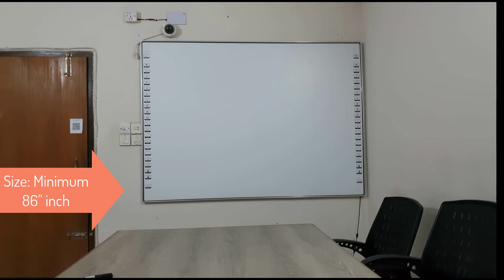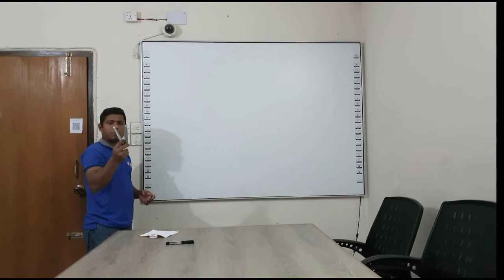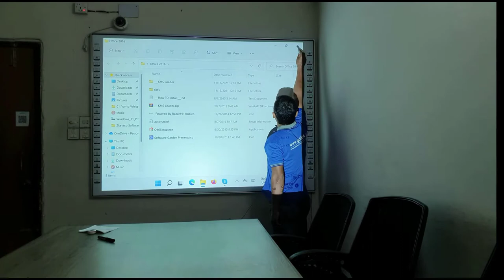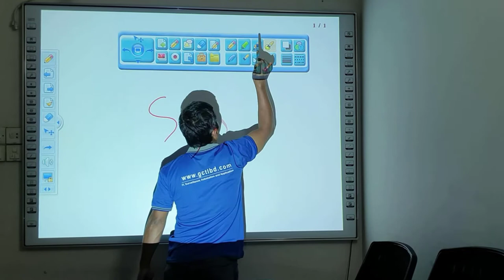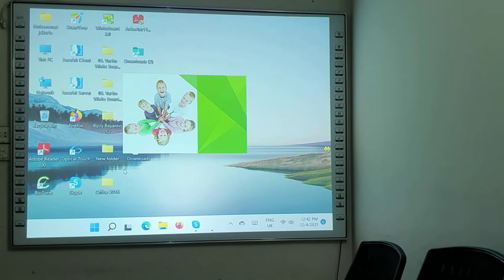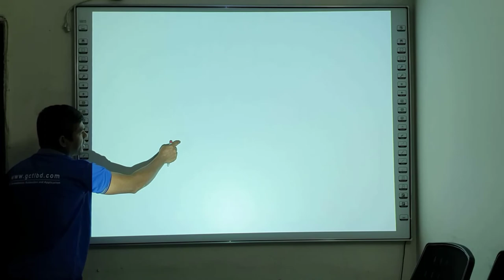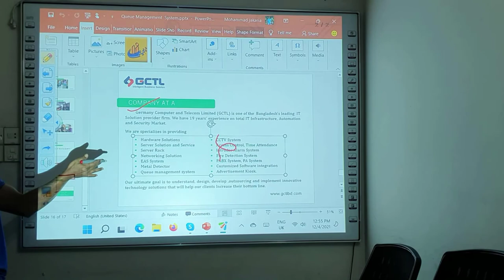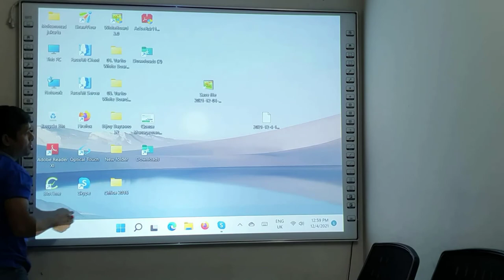Interactive Whiteboard Price in Bangladesh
An interactive whiteboard is a digital device that allows users to project files and manipulate them on a board's surface. An interactive whiteboard will only function when a computer, projector and LCD display are present. A whiteboard will display whatever is shown on a user's computer screen.

What is interactive whiteboard teaching?
Interactive whiteboards are a classroom tool that allows teachers to display images onto an electric screen from a computer, using a projector. Using the interactive whiteboard, teachers can show images, presentations and videos to the whole class at the same time.

What is an interactive whiteboard used for?
An interactive smart board, also known as an electronic whiteboard, is a classroom tool that allows images from a computer screen to be displayed onto a classroom board using a digital projector. The teacher or a student can “interact” with the images directly on the screen using a tool or even a finger.

What are the features and advantages of interactive whiteboard?
• Increase engagement in collaborative productions.
• Boost communication.
• Effectively annotate documents.
• Information is available to your fingertips with Touch technology.

How much do classroom smart boards cost?
Typically, it will cost anywhere from BDT 50,000 – BDT 3, 50,000 to have a SMART Board Interactive Flat Panel in your classroom. The size and series are going to be the most crucial part of figuring out pricing.

Address: House 42, Road 10, Sector 4, Uttara, Dhaka-1230